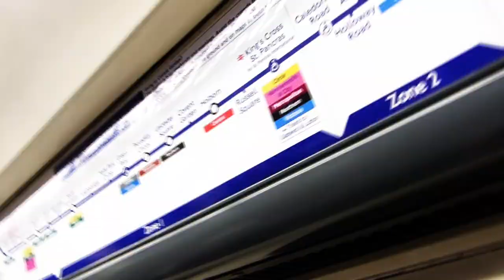Rasmus Damgaard som Iværksætter!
Her bringer jeg jer min første video broadcasting fra London.
Min youtube kanal omhandler livet som iværksætter på godt og ondt.
Følg med hvis du ønsker et indblik i denne forunderlige verden.
De næste videoer bliver på engelsk, men denne her er på dansk.